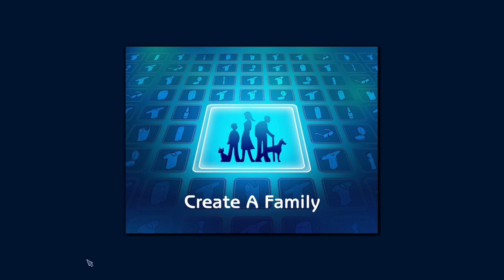My Sims 2 LP #1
my first lp ever be kind